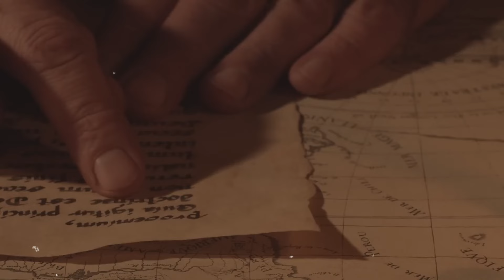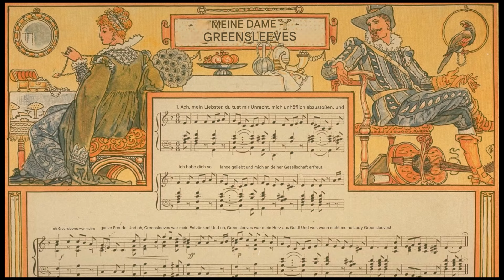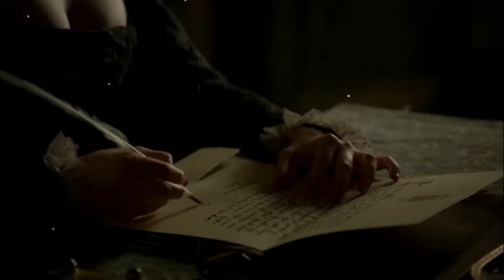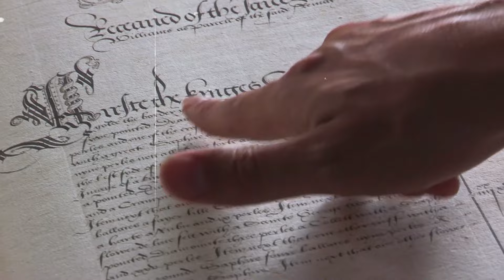Heinrich VIII.: Versteckte Fehler, die die Geschichte für immer veränderten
Heinrich VIII. wird oft als brutaler und hitziger König in Erinnerung gerufen, der dafür bekannt war, die Hinrichtung seiner beiden Frauen anzuordnen. Hinter diesem Bild verbirgt sich jedoch eine komplexe Person mit vielen unerwarteten Aspekten. Er war nicht nur ein kompromissloser Herrscher, sondern auch ein talentierter Musiker, der Tiere, insbesondere Hunde, liebte. Heinrich begeistert sich seit seiner Jugend für Musik, spielt viele Instrumente und komponiert eigene Lieder. Darüber hinaus liebt er auch Tiere, insbesondere Jagdhunde, und kümmert sich mit besonderer Zuneigung um sie.

Heinrich hatte auch enge Beziehungen zu seinen Höflingen, die ihn im täglichen Leben unterstützten und über beträchtliche Macht am Hof verfügten. Heinrichs Leben veränderte sich stark, als sich sein Gesundheitszustand durch einen Reitunfall im Jahr 1536 ernsthaft verschlechterte. Dieser Zustand führte zu einer Gewichtszunahme und zwang ihn, sich auf Maschinen zu verlassen, um auf Pferde zu steigen, und musste in seinen späteren Jahren möglicherweise sogar einen Rollstuhl benutzen.

Der Wunsch nach einem männlichen Erben verfolgte die gesamte Heinrich-Dynastie. Obwohl er einen unehelichen Sohn, Henry FitzRoy, hatte, starb er früh, und obwohl er viele Frauen hatte, erreichten nur seine Töchter Maria und Elisabeth das Erwachsenenalter. Letztlich endete die Tudor-Dynastie, als Elisabeth I. kinderlos verstarb.

Berühmt ist Heinrich auch für seine Entscheidung, sich von der katholischen Kirche zu trennen und die Church of England zu gründen. Er war einst ein Verfechter des katholischen Glaubens, förderte aber später aus politischen und persönlichen Gründen religiöse Reformen. Darüber hinaus leistete Heinrich auch Beiträge in den Bereichen Kultur und Gesundheit, indem er die Royal Academy of Medicine gründete und Gesetze über Gesundheitsmanagement und Arzneimittelpreise erließ.

Kurz gesagt, Heinrich VIII. ist eine widersprüchliche Figur in der englischen Geschichte: ein Mann, der sowohl grausam als auch gütig war, sowohl künstlerisch talentiert als auch ein religiöser und sozialer Reformer. Es sind diese Gegensätze, die ihn zu einer der faszinierendsten Figuren der Renaissance machen.